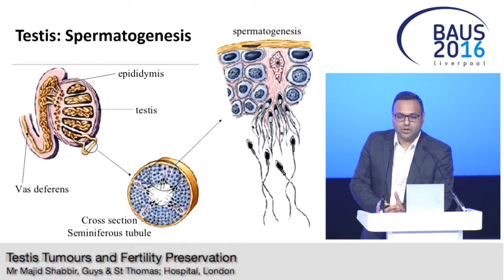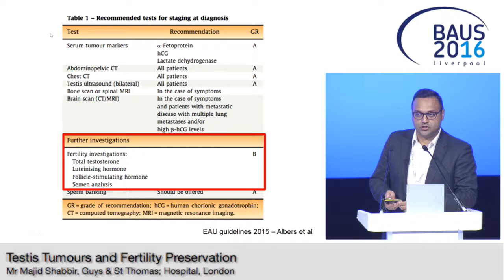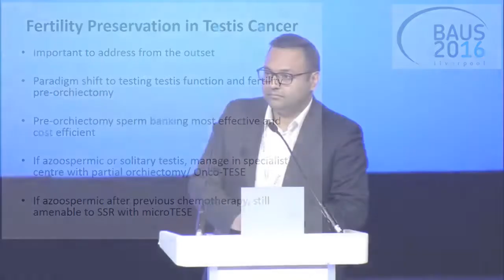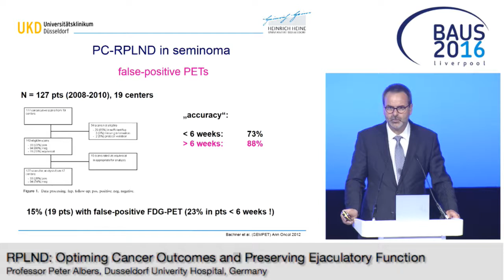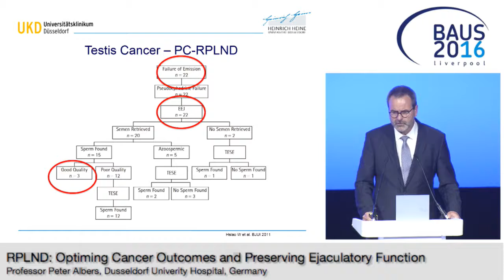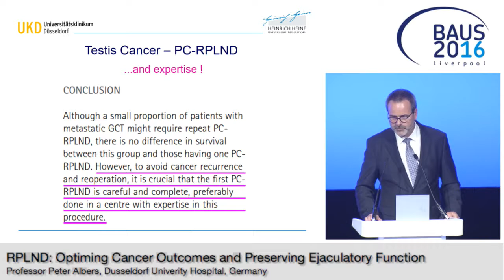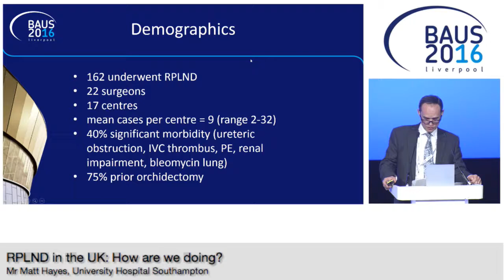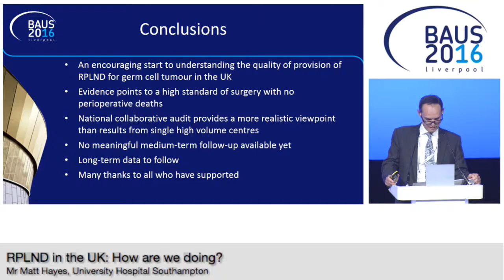BAUS16 Section of AGURS & Section of Oncology Joint Session